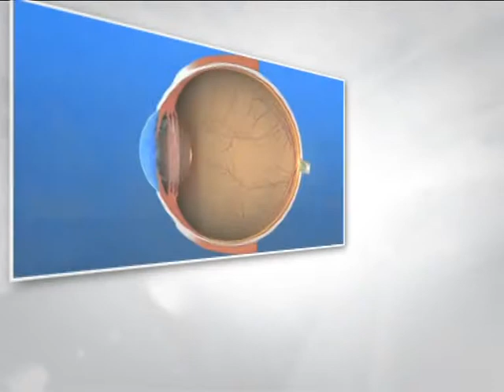Giff me five 91/1 โรคต้อไม่ใช่เรื่องเล็ก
โรคต้อ...ไม่ใช่เรื่องเล็กอย่างที่คิด พญ.ปิยมาศ กาญจนหัตถกิจ / ภญ.พนิดา บริสุทธิ์